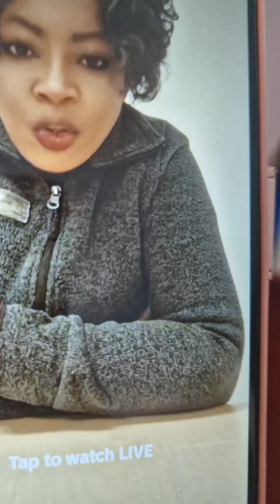Jamaica starts a lot off things on tiktok app